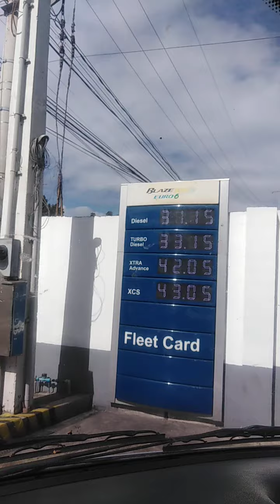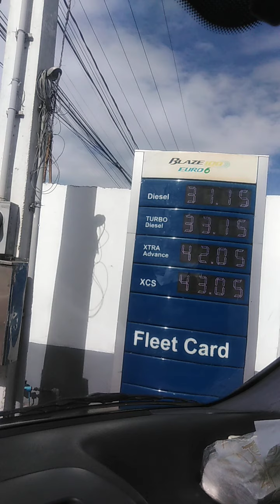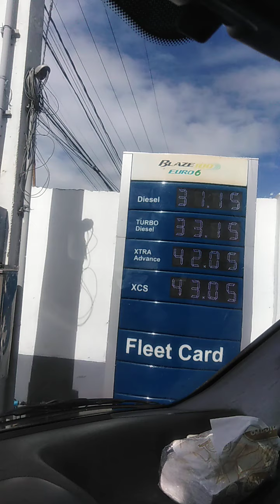Petron congressional avenue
Gasoline price update